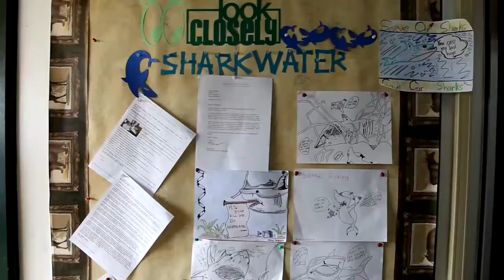Join the FinFree Movement to Save Sharks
Sharks are in deep trouble, but it's not too late to save them. Sharkwater filmmaker Rob Stewart describes the plight facing sharks, and how joining the FinFree movement will turn the tides for our oceans.

Powered by United Conservationists a registered 501(c)3 nonprofit